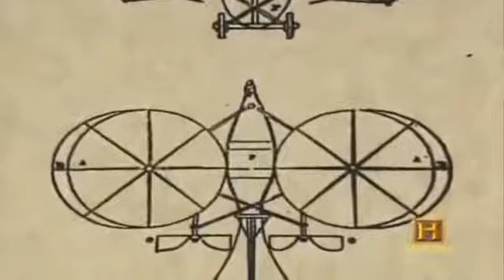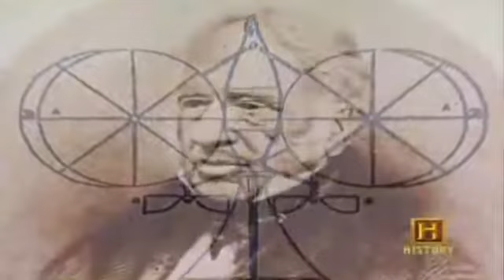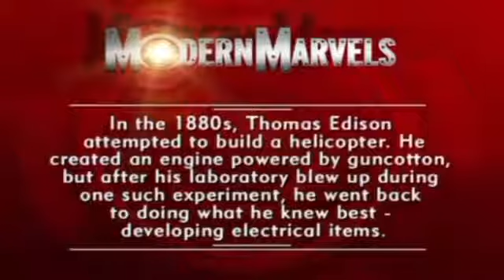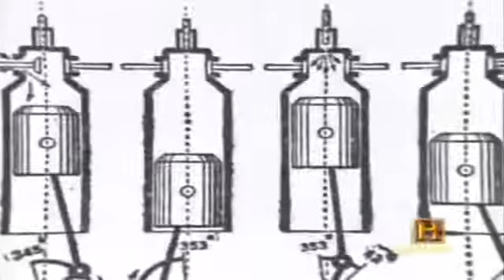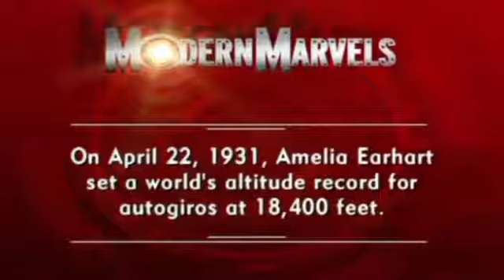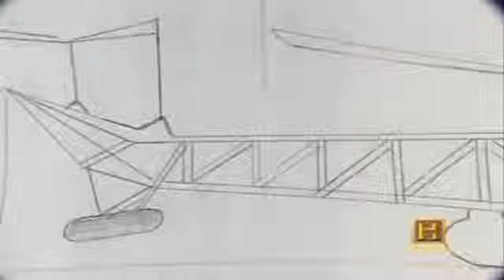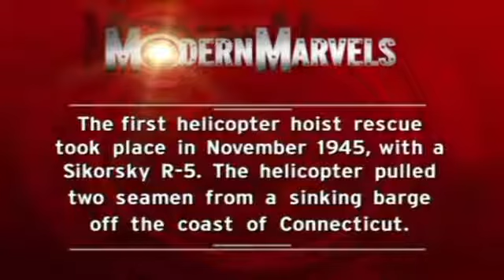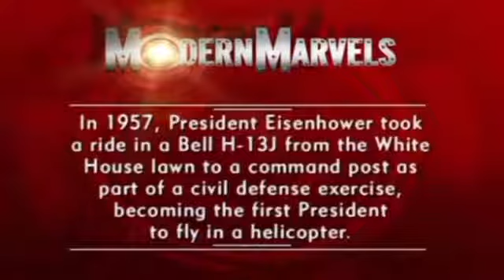History Channel Helicopter Invention Reportage + Film documentary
History Channel Helicopter Invention Reportage